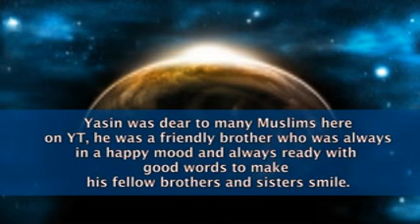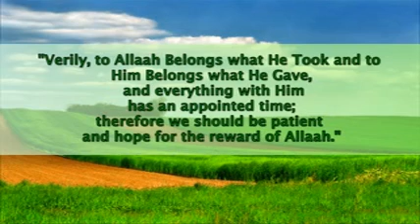May Allah grant Brother Yasin Jannah!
Brother Yasin died on November 8th of Cancer at the age of 24. May Allah pour sabr on, and protect his wife and their triplets from any harm, ameen